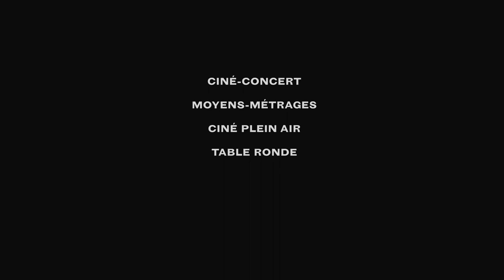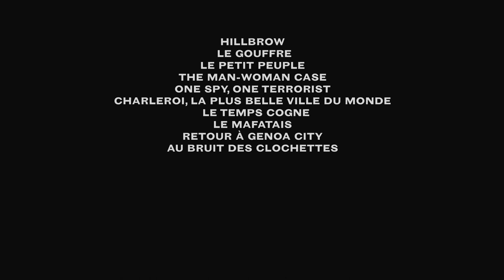FLiMM - Festival libre du moyen-métrage - 22 au 24 septembre - DOC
Pour la première fois en Ile-de-France DOC organise les 22, 23 et 24 septembre le Festival libre du Moyen-Métrage : le FLiMM. Libre car autofinancé comme les œuvres du parrain de cette première édition Hubert Viel. Le FLiMM s’organise entre les espaces de DOC, du Théâtre de Verre et de la Place des Fêtes, dans une déambulation appuyée par la Mairie du 19e. Le FLiMM, est non compétitif, sa vocation : rendre accessible un format trop méconnu du grand public et permettre aux jeunes réalisteurs/trices de partager leurs expériences, sentiments et amour de la création cinématographique.

SAMEDI 23

12h, DOC 26 RUE ST FARGEAU de Margaux Guillemard, Documentaire, 2017, 30’ / HILLBROW, Nicolas Boone, Fiction, 2014, 36’
13h, Théâtre de Verre : LE TEMPS COGNE, Camille Picquot, Fiction, 2016, 35’ / LE MAFATAIS, Olivier Carrette, Fiction,  2017, 50’
14h, DOC : LE GOUFFRE, Vincent Le Port, Fiction, 2015, 59’/ LE PETIT PEUPLE, Florent Ruch, Documentaire, 2017, 36’
15h, Théâtre de Verre : AU BRUIT DES CLOCHETTES, Chabname Zariab, Fiction, 2016, 26’ / PAS COMME DES LOUPS, Vincent Pouplard, Documentaire 2017, 59’
16h30, DOC : THE MAN-WOMAN CASE, Anaïs Caura et Joëlle Oosterlinck, Fiction Anim, 2017, 44’ / ONE SPY, ONE TERRORIST, Jean Hubert, Hybride, 2014, 30’
17h, Théâtre de Verre : A TON ÂGE LE CHAGRIN S’EST VITE PASSE, Alexis Langlois, Fiction, 2016, 32’ / LES VOISINS, Benjamin Hameury, Fiction, 2014, 38’
18h30, DOC : CHARLEROI, LA PLUS BELLE VILLE DU MONDE,  Florent Tillon, Docu, 2015, 56’ / RETOUR A GENOA CITY, Benoît Grimalt, Docu, 2017, 29’
19h, Théâtre de verre : 26 RUE ST FARGEAU de Margaux Guillemard, Documentaire, 2017, 30’/ HILLBROW, Nicolas Boone, Fiction, 2014, 36’

21h, Place des fêtes, Cinéma plein air, présenté par Laurence Braunberger (Les Films du Jeudi) et Emilie Cauquy (La Cinémathèque française) : LA GOUMBE DES JEUNES NOCEURS, Jean Rouch, Documentaire, 1965, 30’/ JE SENS LE BEAT QUI MONTE EN MOI, Yann Le Quellec, Fiction, 2012, 33’
En cas de pluie, la séance aura lieu au Théâtre de Verre.

DIMANCHE 24

12h, DOC : LE TEMPS COGNE, Camille Picquot, Fiction, 2016, 35’
LE MAFATAIS, Olivier Carrette, Fiction,  2017, 50’
13h, Théâtre de Verre : LE GOUFFRE, Vincent Le Port, Fiction, 2015, 59’/ LE PETIT PEUPLE, Florent Ruch, Documentaire, 2017, 36’
14h30, DOC : AU BRUIT DES CLOCHETTES, Chabname Zariab, Fiction, 2016, 26’ / PAS COMME DES LOUPS, Vincent Pouplard, Documentaire 2017, 59’
15h, Théâtre de Verre : THE MAN-WOMAN CASE, Anaïs Caura et Joëlle Oosterlinck, Fiction Anim, 2017, 44’ / ONE SPY, ONE TERRORIST, Jean Hubert, Hybride, 2014, 30’
17h, DOC : A TON ÂGE LE CHAGRIN S’EST VITE PASSE, Alexis Langlois, Fiction, 2016, 32’ / LES VOISINS, Benjamin Hameury, Fiction, 2014, 38’
17h, Théâtre de Verre : CHARLEROI, LA PLUS BELLE VILLE DU MONDE,  Florent Tillon, Docu, 2015, 56’ / RETOUR A GENOA CITY, Benoît Grimalt, Documentaire, 2017, 29’

20h, DOC Ciné-concert interprété par L’inquiétant Suspendu : LA COQUILLE ET LE CLERGYMAN, Germaine Dulac, Fiction, 1928, 41’